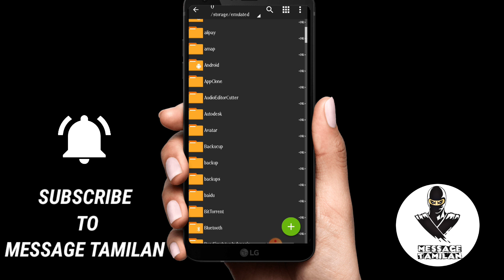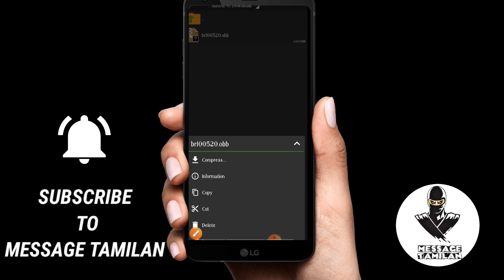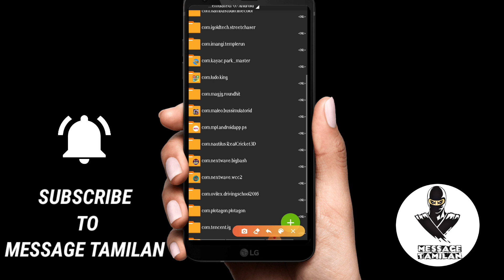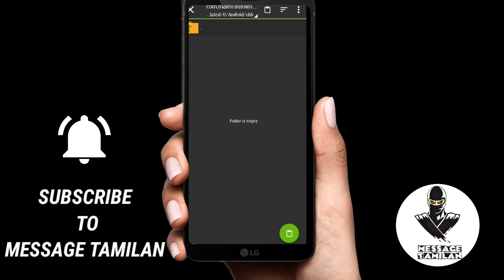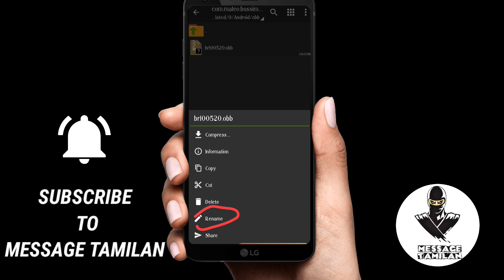HOW TO ADD TAMILNADU ROADS FOR BUS SIMULATOR INDONESIA GAME IN TAMIL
TAMILANDU ROADS MOD DOWNLOAD LINK👇👇;;

HOW TO ADD TAMILNADU TRAFFIC MOD (PART 1 );

   HOW TO ADD TV FOR BUS;;;

HOW TO BUS LIVERY SET PROPERLY;;

HOW TO DOWNLOAD LIVERYS WITH APP;;;